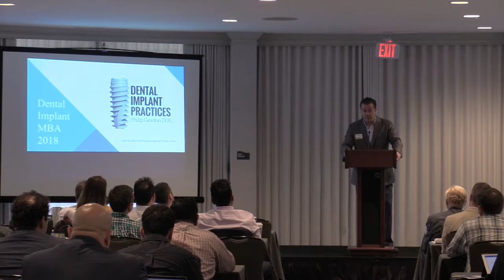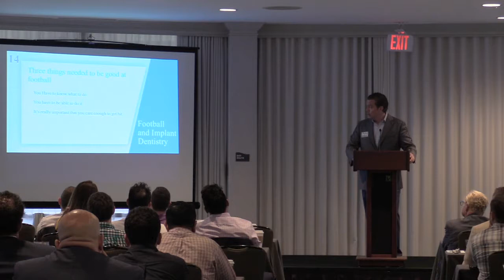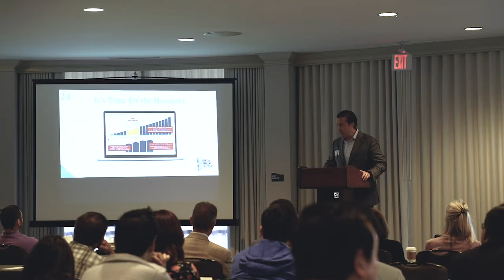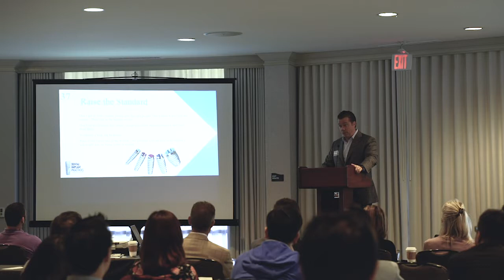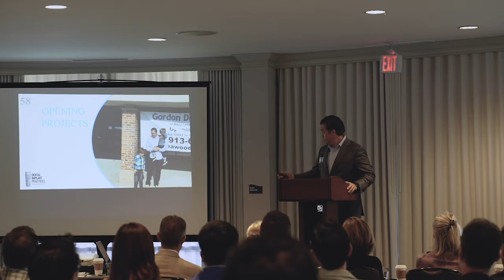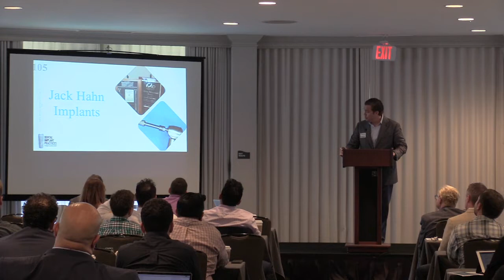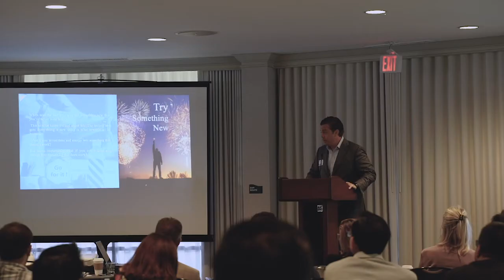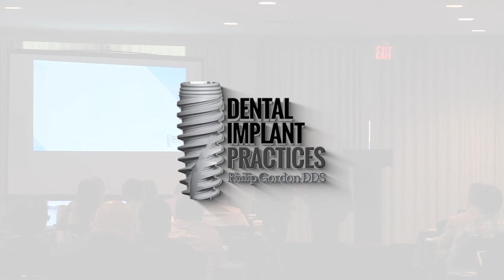Dental Implant MBA Conference with Philip Gordon DDS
Dental Implant Practices presents a Seminar put on by Philip Gordon DDS.  The Dental Implant MBA Conference was set up to help General Dentists be successful in Implant Dentistry